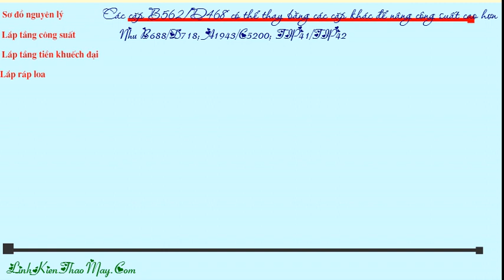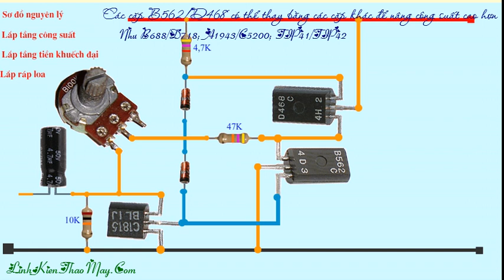Hướng dẫn ráp amply đơn giản nhất công suất 20W hoặc lớn hơn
Phân tích sơ đồ: tín hiệu audio được xuất vào theo đường in qua trở 4.7k và tụ liên lạc 4.7uF.

Q1 là tầng tiền khuếch đại vừa đảo pha tín hiệu vào tại B và ra C.
VR 100K và trở 47K có tác dụng định thiên vừa phân áp vừa hồi tiếp âm để mạch hoạt động ổn định hơn, trở 10k để tránh tín hiệu bị dập tắt xuống mass.

2 Diode 4007 có tác dụng tạo điện áp lệch khoảng 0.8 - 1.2V giữa  2 đèn Q2 và Q3.

Điện trở R2 để định thiên cho Q2.

2 Sò Q2 và Q3 có tác dụng đẩy kéo tín hiệu vào B và ra E chung để tăng dòng ra. Q3 khuếch đại bán chu kỳ âm, Q2 khuếch đại bán chu kỳ dương.

Tụ C2 là tụ xuất audio, vừa chặn dòng 1 chiều đi vào loa.
Lưu ý: khi sử dụng nguồn điện khác 12V thì cần xoay VR1 để phân áp lại cho Q2 và Q3 hoạt động tốt nhất